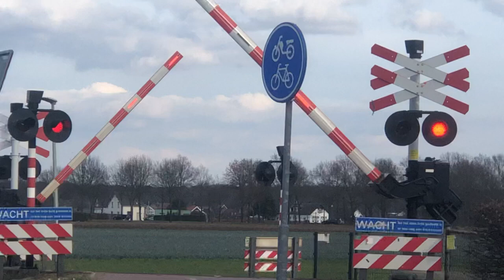Spoorwegovergang Echt // Dutch Railroad Crossing